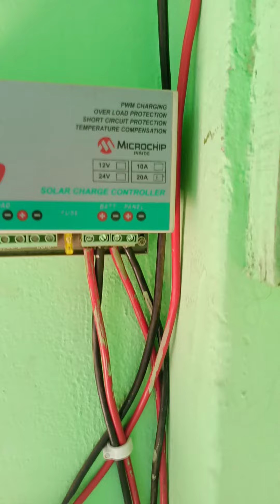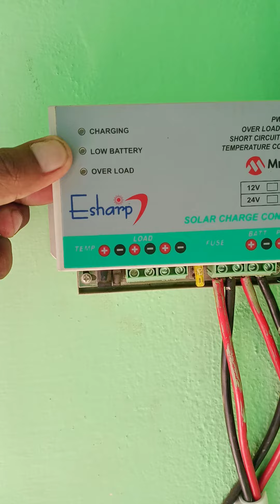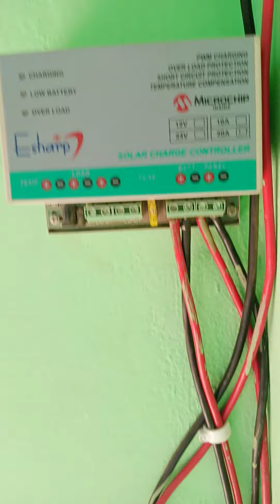सोलर प्लेट को कंट्रोलर और बैटरी से कैसे जोड़ें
इस वीडियो में सोलर पैनल को कंट्रोलर और बैटरी से कैसे जोड़ें वो बताया गया है